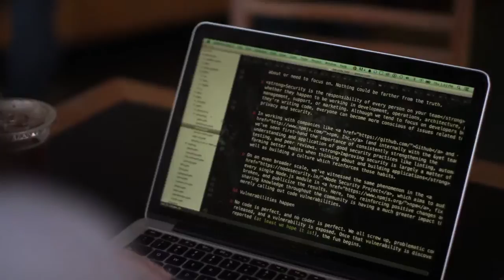CODE Debugging the Gender Gap - Trailer | Ambulante California 2015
CODE documentary exposes the dearth of female and minority software engineers and explores the reasons for this gender gap and digital divide. CODE asks: what would society gain from having more women and people of color code, and how do we get there?